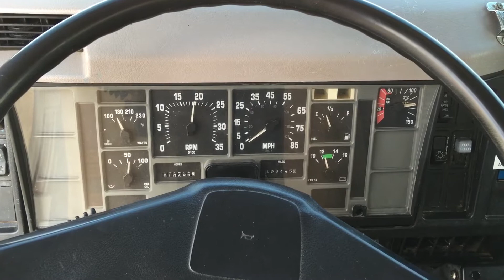1998 International 4900 5 Yard Dump Truck for sale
1998 International 4900 Dump Truck, DT466E (250HP), Allison MT643 Auto Transmission, 128,444 Miles, A/C, Cruise Control, 2 Speed Rear Axle, L-Shaped Frame Reinforcement, 35,000 GVW, Heil 5 Yard Dump Body (10'), Air Gate, Emulsion Tank, Good for CA - DPF Retrofitted, Very Clean Ex-County Truck